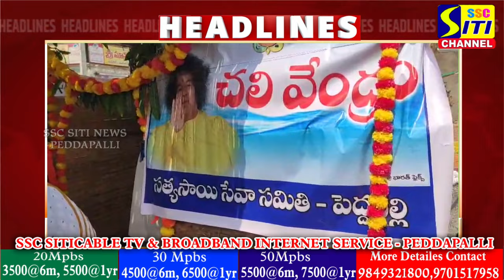SITINEWS HEADLINES II 11-04-2024